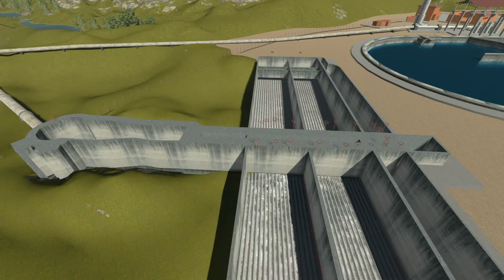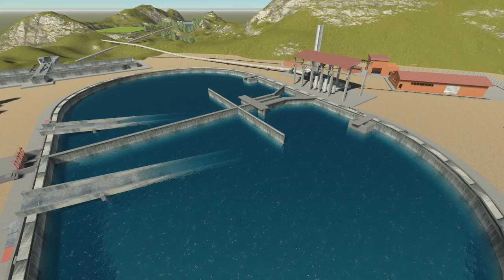cotocollao correccion.mp4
video de prueba